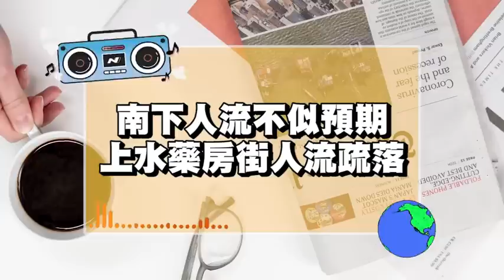通關也不來？首日「上水藥房」拍烏蠅！內地遊客「無想像中多」店員好失望！唔知遊客去晒邊！深圳東門「人頭湧湧」茶餐廳老闆稱「生意返嚟！」港人過關「隨即寄藥物」塞爆福田快遞公司！